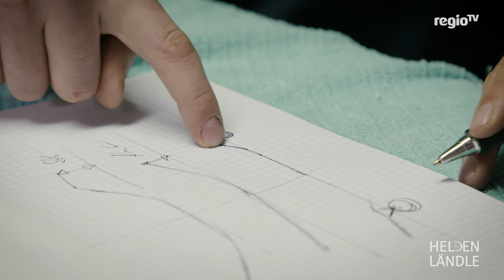Die Asphaltsurfer - Longboards selber bauen im Allgäu | HELDENLÄNDLE | Regio TV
Mit wahnsinniger Geschwindigkeit stürzen sie sich die Allgäuer Bergstraßen hinab – auf selbstgebauten Longboards. Simon, Fabian und Patrick haben sich extra für ihre Brettl im heimischen Wertach eine Werkstatt eingerichtet, in der fleißig gefräst, geschraubt und gepresst wird. Aber der Longboard-Hype ist längst vorbei, der Markt übersättigt. Werden die Jungs ihre Werkstatt am Ende aufgeben müssen?

Entdeckt mit HELDENLÄNDLE die wahren Helden von nebenan: Kellertüftler und Luftschlossbauer, Herzensbastler und Heimatbrauer, Vorwegsprinter und Ins-Ländle-Schauer. Wir haben uns auf die abenteuerliche Suche nach ungewöhnlichen Geschichten im Südwesten gemacht.

Eine Produktion von Regio TV Bodenseefernsehen GmbH + Co. KG